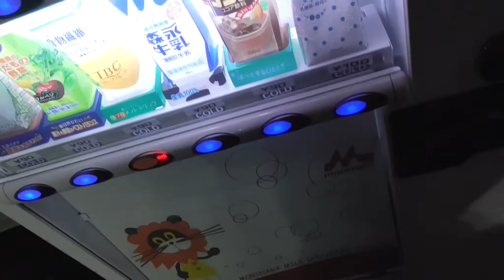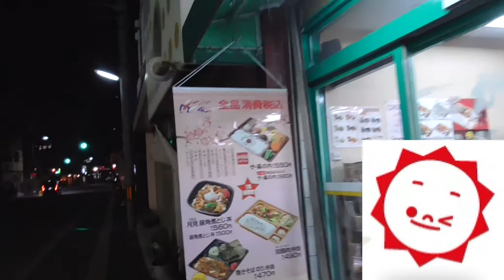ST031’3【駅間散歩】近鉄富田林駅～川西駅「③森永牛乳の自販機で牛乳を購入し、ホモ牛乳のシャッターを眺める」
今回は富田林駅～富田林西口駅間でみつけた、とある牛乳屋さんの自販機とシャッターの話題です。
森永ホモ牛乳のデザインはなかなか見る事が難しくなったように感じます。
このホモはホモナライズの意味で、どうも当時は最先端だった成分調整牛乳を売りにしていたらしいです。で、そのマスコットとして作られたホモちゃんは、今でも牛乳プリンのマスコットとして根強い人気があります。